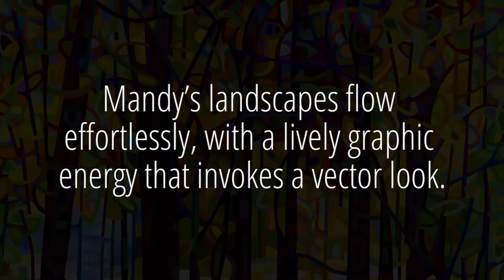Mandy Budan Prints I FramedArt.com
Learn more about Mandy and check out the growing collection of her prints

Featured artwork:

* October Gold
* Solitaire
* Standing Room Only
* Summer in the Garden
* Ebb and Flow